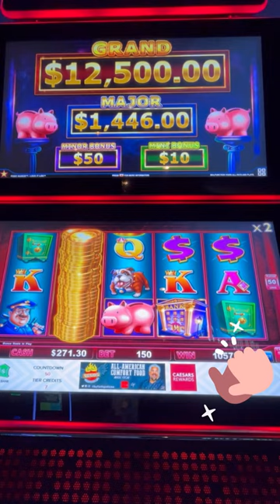🤔Which Do YOU Pick? Piggy Bank LOCK IT Feature or 10 FREE Games on Piggy Bankin' Slot Machine 🐷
We use to ALWAYS pick the Piggy Bankin' Lock It feature until we had a few great bonus within a bonus rounds on Piggy Bankin' Lock It Link slot machines so now we tend to pick the FREE spins when we get those banks! SO MUCH POTENTIAL!!

and thanks for stopping by!
And remember!

Keep smilin' 😀 loser friends,
because it's all in good fun ~
And if you are having fun …
You are WINNING 🎉
AND we love to see you WIN ~ Rich Losers